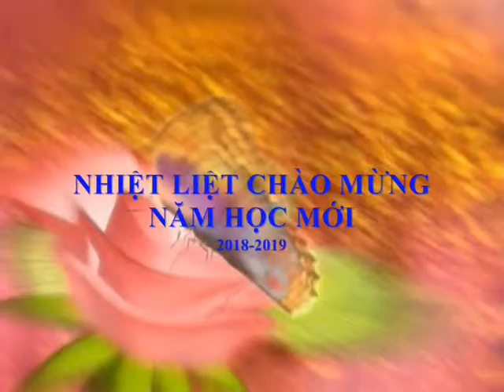MÙA THU NGÀY KHAI TRƯỜNG